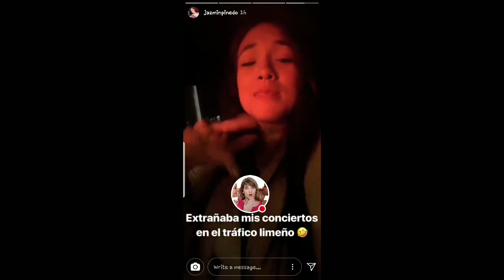JAZMIN PINEDO EN REUNION DE TRABAJO 02-07-18